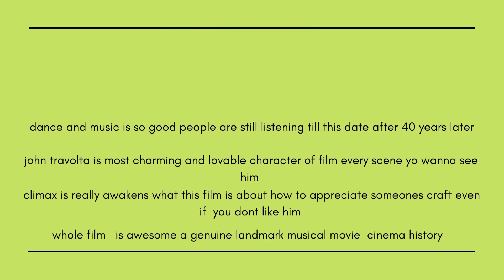Saturday night fever